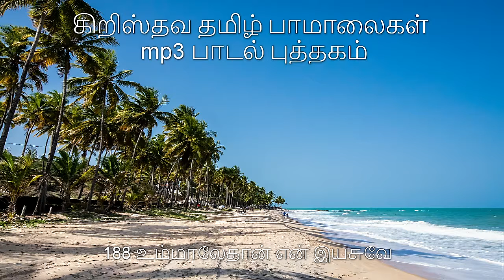188 உம்மாலேதான் என் இயசுவே